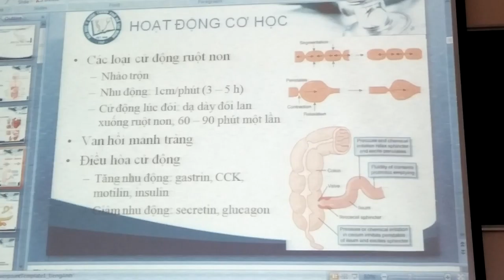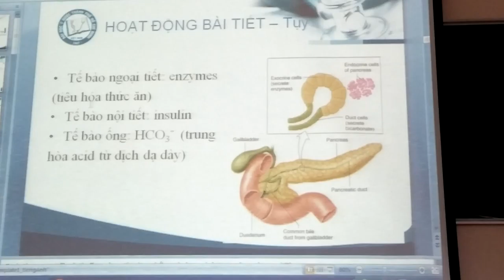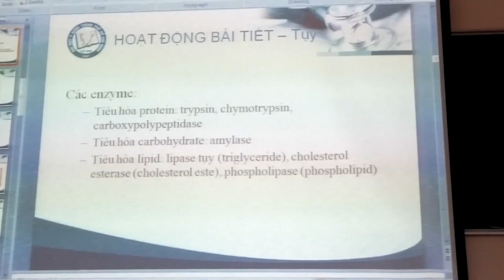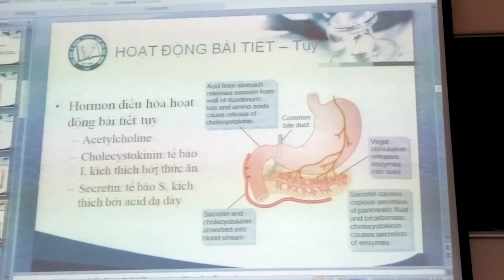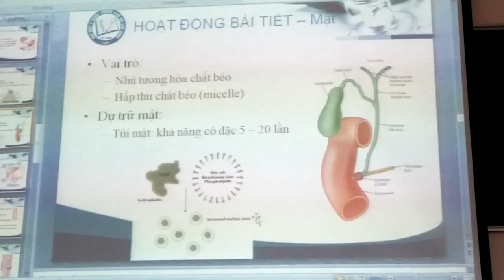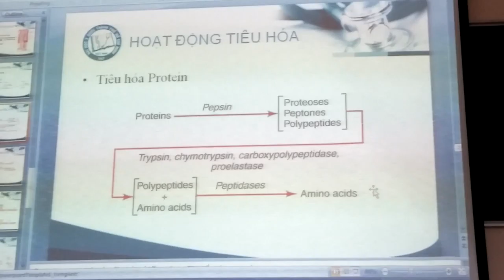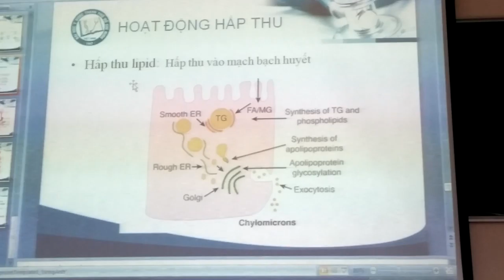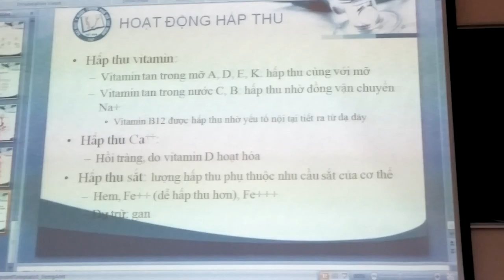Sinh lý ruột non bị trể 15 phút